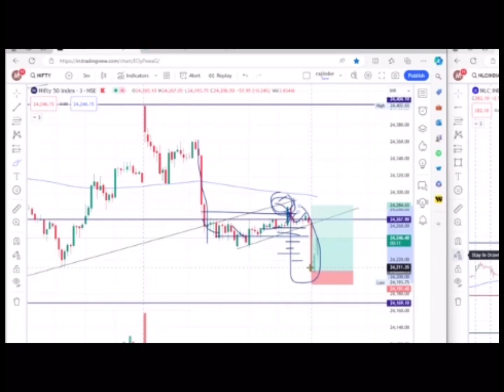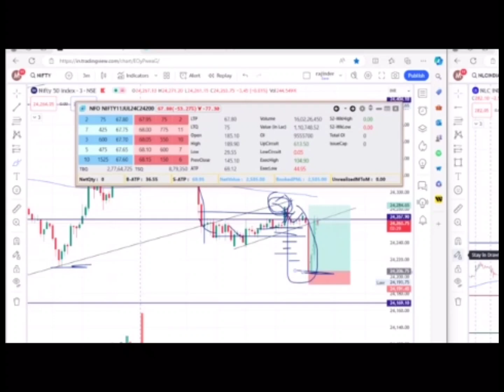Nifty Option live trade and Live Profit Booking